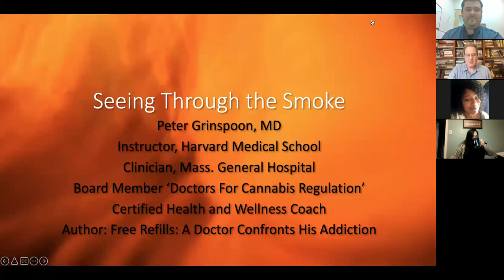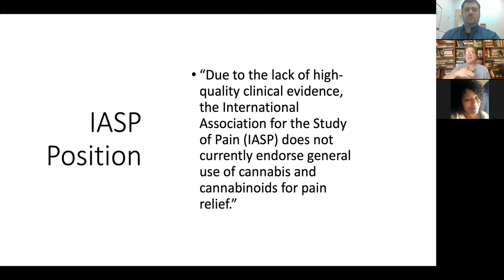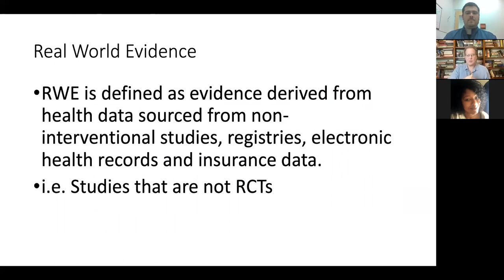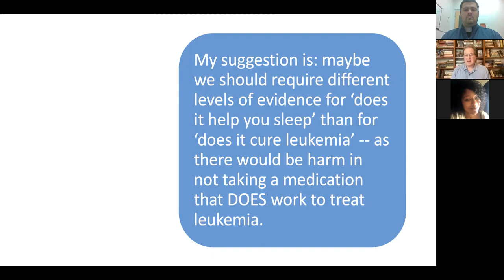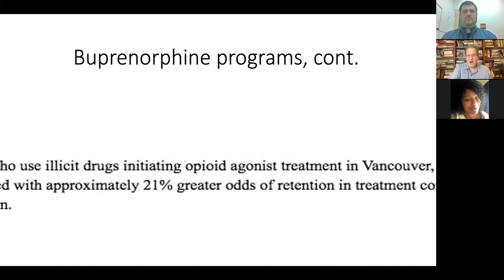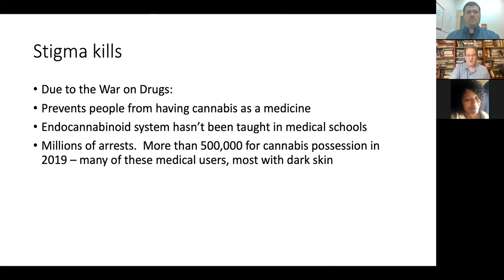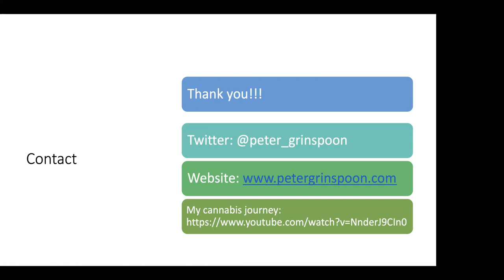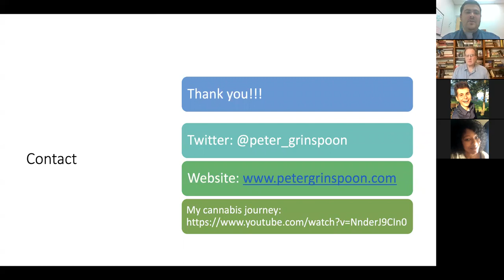Seeing Through the Smoke: A Doctor's Perspective on Cannabis with Dr. Peter Grinspoon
Sponsored by the Medical Cannabis Research Center at Drexel University (drexel.edu/cannabis-research), this event featured Peter Grinspoon, MD, a primary care physician and cannabis specialist at Massachusetts General Hospital, an Instructor at Harvard Medical School, and a certified Health and Wellness Coach.

Grinspoon spoke about the relationship between cannabis and opioids, what counts as evidence for cannabis research, and barriers in physician knowledge and education surrounding cannabis.